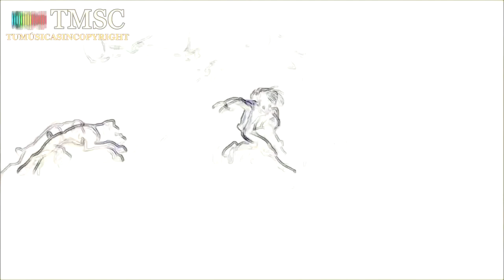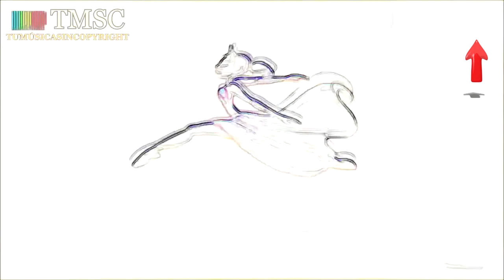🔴 𝙈𝙐𝙎𝙄𝘾𝘼 𝙄𝙉𝙎𝙋𝙄𝙍𝘼𝘿𝙊𝙍𝘼 𝙎𝙄𝙉 𝘾𝙊𝙋𝙔𝙍𝙄𝙂𝙃𝙏 ✅ (𝙒𝙤𝙧𝙩𝙝𝙮 𝙊𝙛 𝙋𝙧𝙖𝙞𝙨𝙚 𝘽𝙮 𝙅𝙖𝙮 𝙈𝙖𝙣)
MÚSICA INSPIRADORA SIN COPYRIGHT (Worthy Of Praise By Jay Man). Música motivadora sin derechos de autor para proyectos de vídeo. Música sin copyright para proyectos de vídeo: Tutoriales, Makeup, Recetas, Manualidades, Viajes, Reportajes etc.

🎧 "Tu música sin copyright TMSC" es un canal que ofrece la mejor música de fondo para vídeos de Youtube como vlogs, juegos, tutoriales, collages de imágenes, montajes, podcasts, intros, outros, etc. Traerte las mejores músicas libres de derechos de autor para tus vídeos creativos es nuestro trabajo.

✔ Puedes utilizar cualquier material musical de nuestro canal en tus videos de YouTube y monetizar sin preocuparse por las coincidencias de ID de contenido o las reclamaciones de derechos de autor. Solo asegúrate de leer la licencia.

© ️ Licencia: Esta música es de uso gratuito en cualquiera de tus vídeos de Youtube siempre que proporciones lo que hay entre las siguientes líneas en la descripción de tu vídeo. Copia y pega...

● Jay Man Suppot:
● Track Title: Choral Joy By Jay Man
● Music Music by Jay Man - OurMusicBox

🎁  ((( 𝗘 𝗟 𝗜 𝗚 𝗘__𝗧 𝗨__𝗥 𝗘 𝗚 𝗔 𝗟 𝗢 ))) 🎁